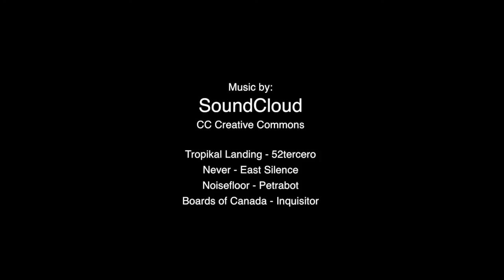Kangan Institute's VET Fashion Show 2013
Kangan Institute's VET in schools fashion students put on a stellar display at the 2013 VET Fashion Show.

The evening which showcased the student's individual styles and creations and was held at Kangan Institute's Centre of Fashion and Creative Industries in Richmond on October 16th, 2013.

The Centre for Fashion and Creative Industries offers certificate to advanced diploma programs in fashion design, fashion forecasting and buying, visual merchandising, retail, millinery, hair and beauty.

kangan.edu.au